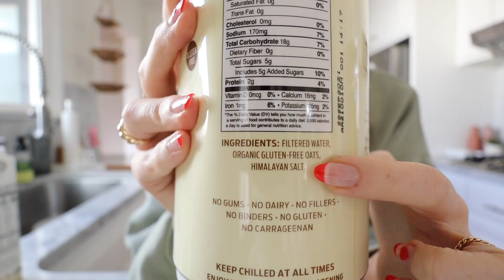PACK WITH ME (moving vlog)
Balanced Boss 1.0 Course: (LAST DAY TO PURCHASE)

+Five Minute Journal
+Skims Masks
+Lux Unfiltered Tanning Drops
+Lux Unfiltered Tanning Cream
+Skims Hoodie
+Skims Joggers
+(Similar) Tan Puffer